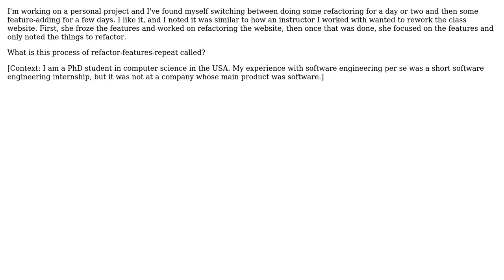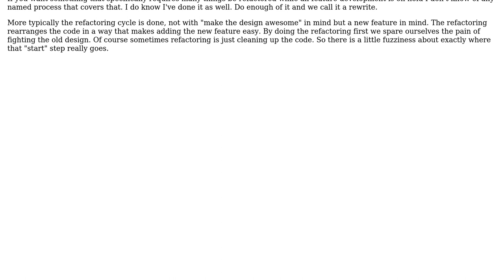Is there a name for iterating between refactoring and feature development?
With thanks & praise to God, and with thanks to the many people who have made this project possible! | Content (except music & images) licensed under CC BY-SA | Music | Images & others | With thanks to user Mark Miller user candied_orange and the Stack Exchange Network Trademarks are property of their respective owners. You are responsible for your own actions.